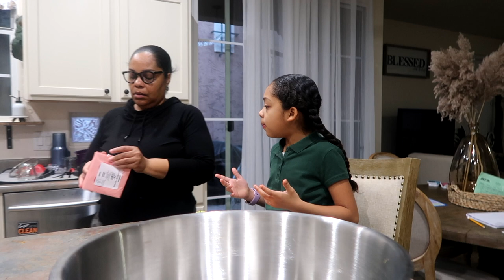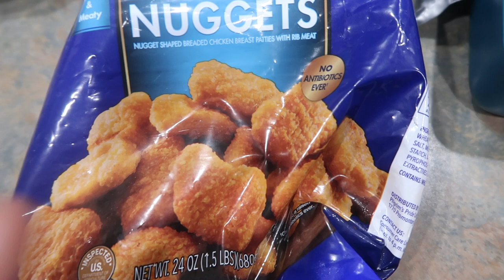Bentgo Box Breakfast and Lunch Ideas | Carving Kiwi | Raisinghalo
Welcome back! to another week of breakfast and lunch ideas. We share how to crave out a star shape kiwi.

(Ebony15) 15%off any purchase
please take advantage of all discounts codes...